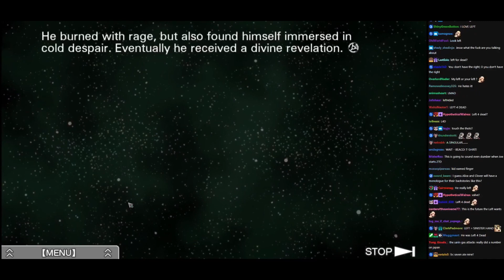Downhill from here - Joseph Anderson VLR stream clip (spoilers)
This is impossible to watch on normal speed so even the slowest speed here is set to 1.5x lmao